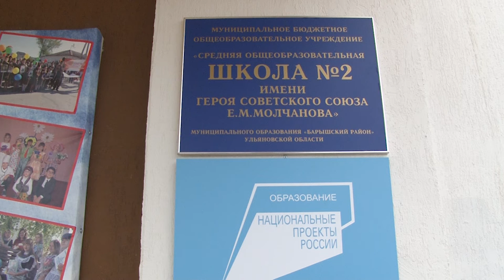Финальная «точка». Зачем в Барышской школе пятиклассники ставят опыты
В 2021 году в школах Ульяновской области открыли десятки научных лабораторий «Точка роста». Стандартные классы превращаются в современные оборудованные аудитории.